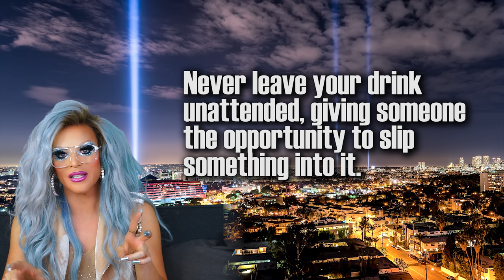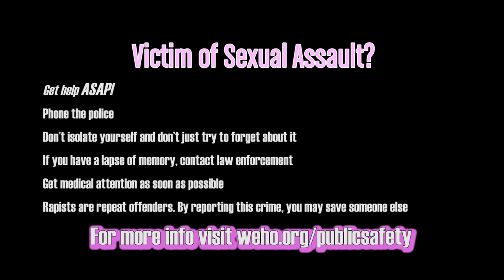The WeHoans S2 | Episode 4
Follow the City of West Hollywood on Twitter and Instagram @WeHoCity and use weho to tell us what you think of the WeHoans Season 2. Stay up to date with everything WeHo by turning on the post notifications!

The WeHoans (Season 2) is a Public Service Announcement series with useful tips and tools from the City of West Hollywood and Willam about earthquake safety and preparedness and nighttime safety and sexual assault prevention.

Written by:
Willam Belli @willam
Kain O’Keeffe
& Lisa Marie Belsanti

Director of Photography:
Andreas Jiminez

Sound by:
Terrance Bishop

Starring:
Willam Belli as Herself  @willam
Misty Violet as Herself @missmistyviolet
Mayhem Miller as Herself @theonlymayhem
Drew Droege as Derrek @drewdroege
Brandy Martignago as The Bartender  @brandyboy
Big Dipper as Janet The Security Guard @BigDipperJelly
Nicol Paone as The Police Officer @nicolpaone

City of West Hollywood:

Mayor John Heilman
Mayor Pro Tempore John J. Duran
Councilmember John D’Amico
Councilmember Lindsey P. Horvath
Councilmember Lauren Meister

City Manager Paul Arevalo

Executive Producer - Lisa Marie Belsanti
Producer - Joshua Schare
Producer - Brett White
Film Liaison - Eddie Robinson

Special thanks:
Sharon Jackson
Cathleen Cotter
Kristin Cook
Bonnie Smith
Lily Campbell
Duane Cobb

Special thanks:
The Abbey Food & Bar
David Cooley

Watch Season 1 of The WeHoans Starring Willam Belli, Bianca Del Rio, Max Emerson, Misty Violet, Mayhem Miller and WeHo Jesus on Willam’s YouTube Channel.